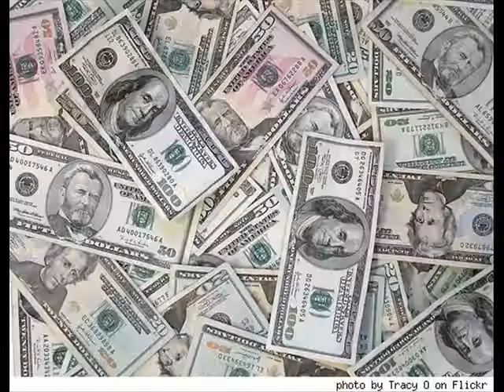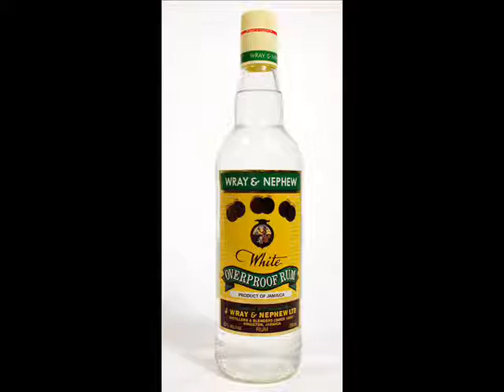L.A. LEWIS GO HARD KING MUSIC VIDEO :Helios7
dance hall, rap fusion, reggae